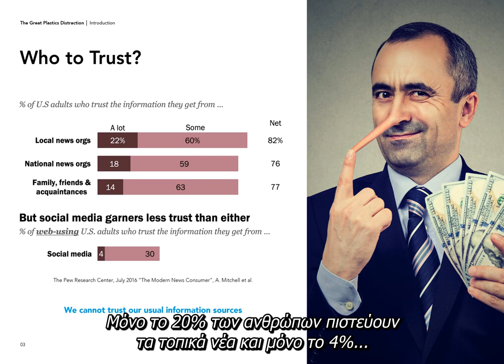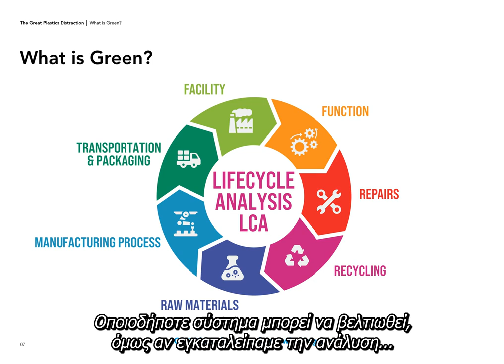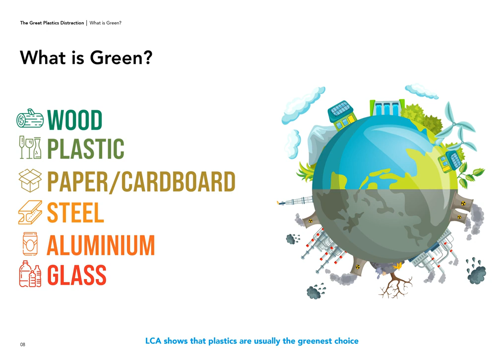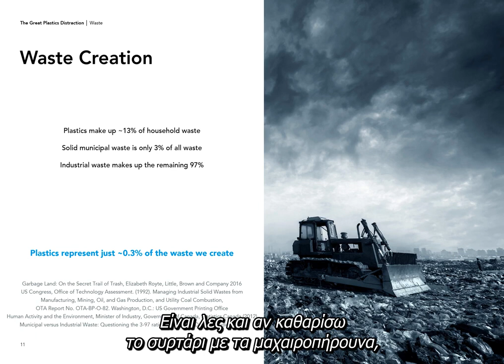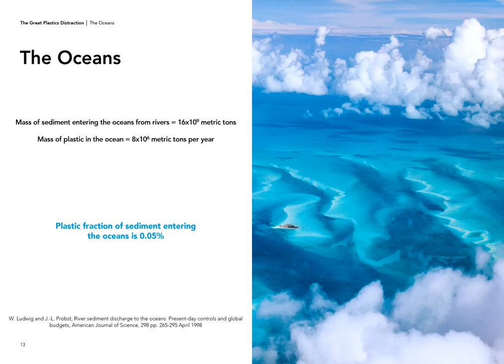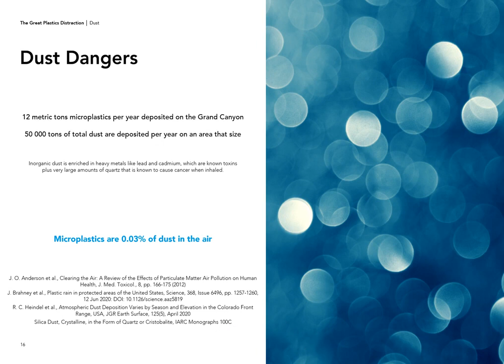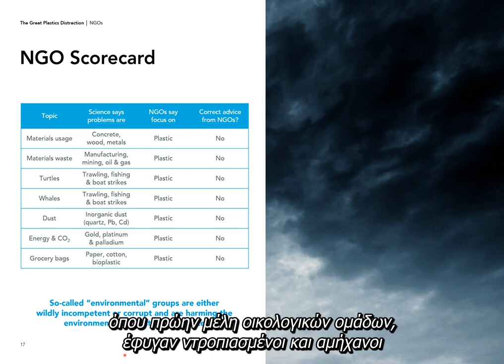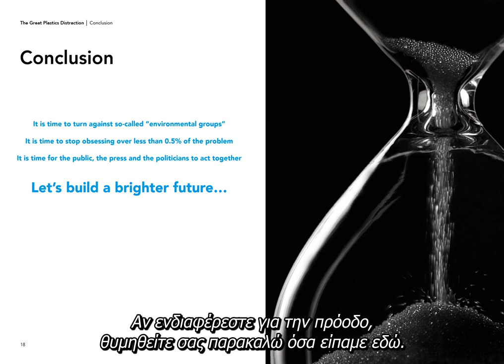The Plastics Paradox (με ελληνικούς υπότιτλους)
Στο βιβλίο του "The Plastics Paradox", ο Κρις Ντέρμιτ αποκαλύπτει την αλήθεια για τα πλαστικά και το περιβάλλον. Η έρευνα του βασίζεται σε 400 επιστημονικά άρθρα και αποδομεί με στοιχεία τους διαδεδομένους μύθους, που περιβάλλουν τα πλαστικά.

Ο Σύνδεσμος Βιομηχανιών Πλαστικών Ελλάδος προσφέρει το βίντεο με ελληνικούς υπότιτλους στα μέλη του και το ευρύτερο κοινό στη συνεχή του προσπάθεια για να προσφέρει την ορθή διάσταση για το πολύτιμο υλικό των πλαστικών.